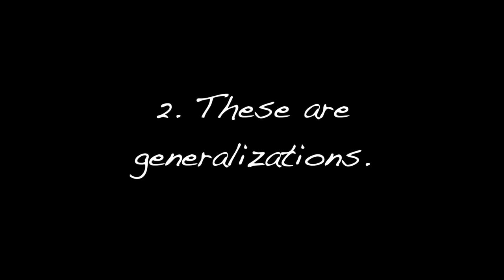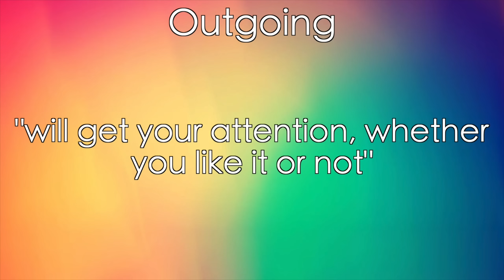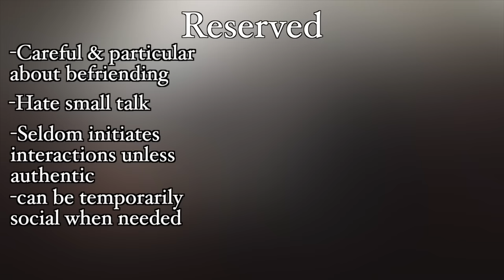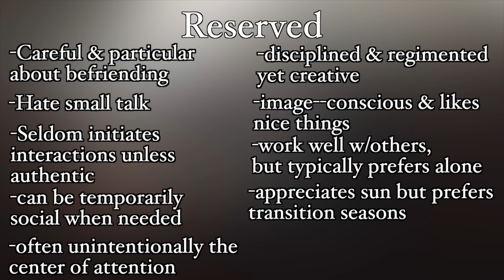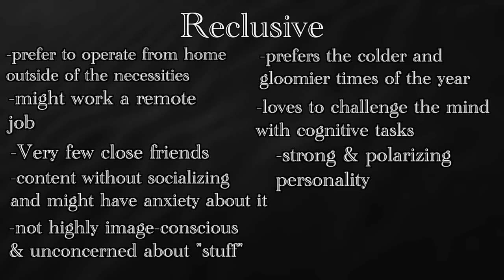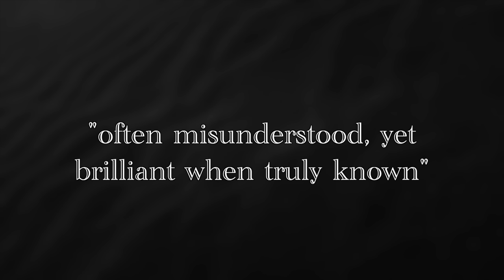The PERFECT Fragrance For Your Personality | 2023 Recommendations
It is interesting to me how fragrances can be discussed in a vacuum here on YouTube.

They are often displayed as an "easy-button" or a "do-it-all" tool that simply requires a few sprays on your body, and then it will do the rest.

I know that you are smart. I also know that you know that there is much more nuance than what is portrayed.

I often discuss pairing your fragrances with your clothing. But almost two years ago, I did a video covering the aspect of pairing a fragrance with your personality. This is a very deep topic of which I can only cover the relative surface, because:

1) I am not a psychologist, and
2) It would be a very long video that few would want to see.

So here we are, doing a follow up to that video from two years ago, still only scratching the surface, but hopefully providing some useful and meaningful insight into this seldom-discussed layer of presenting yourself to the world with fragrance.

Links to all the fragrances mentioned will be down below.
Our Zed Creators 2.0 fragrance collection is still available! Grab your bottle before it sells out:

Argos Fragrances Pallas Athene:
(UK/EU/surrounding countries)